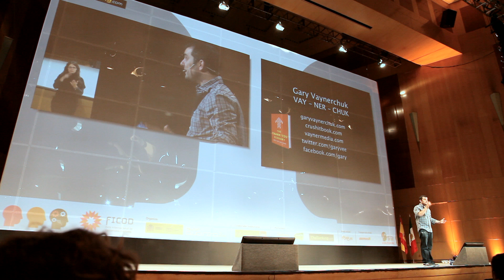Eventos - Showreel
Muestra de nuestro trabajo para diferentes eventos.